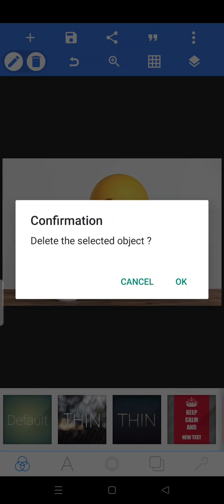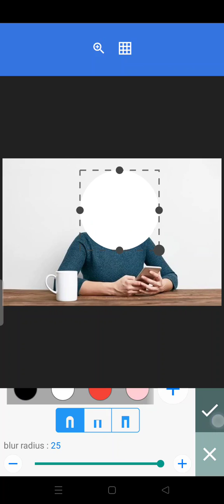💲 BEGINNER'S GUIDE: How to remove emoji,stickers from face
How to remove emoji,stickers from face.